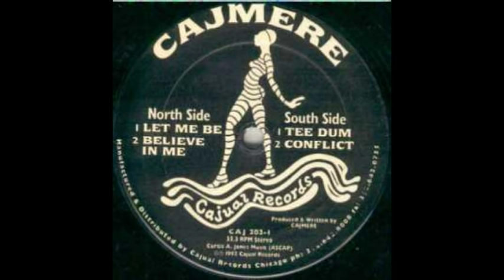Cajmere ‎- Let Me Be